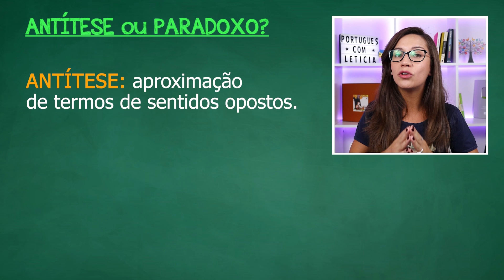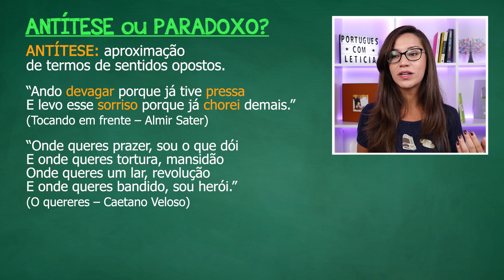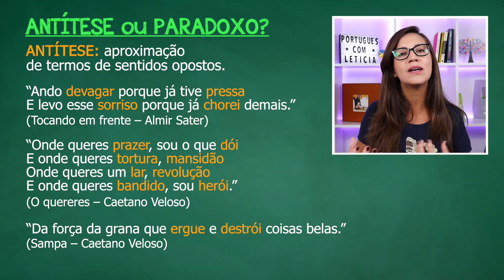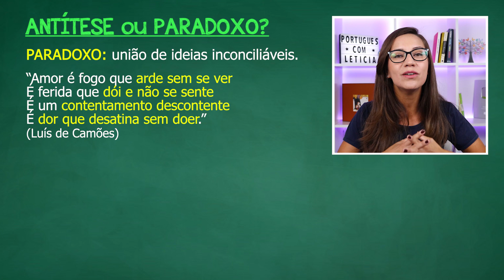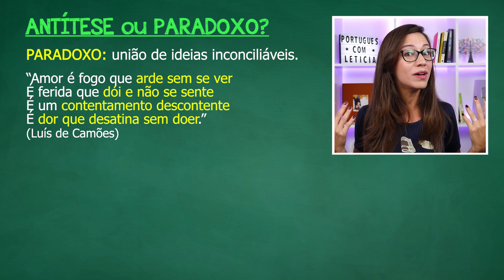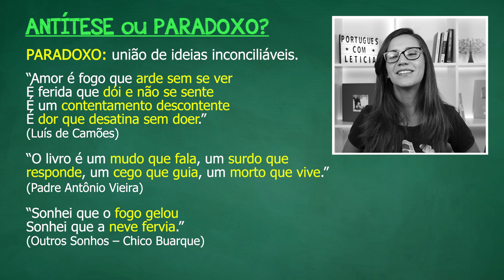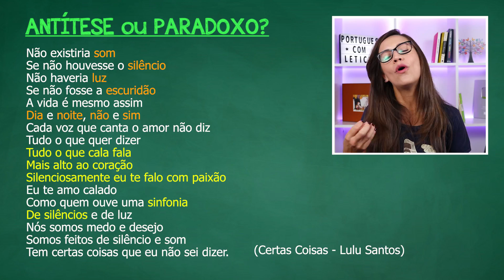ANTÍTESE ou PARADOXO? Qual a diferença entre essas FIGURAS de LINGUAGEM? || Prof. Letícia Góes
⠀⠀⠀⠀⠀⠀⠀⠀⠀ Aula da professora Letícia Góes sobre ANTÍTESE e PARADOXO, duas figuras de linguagem que podem causar confusão por conta de suas semelhanças. Mas não se engane, elas são diferentes!